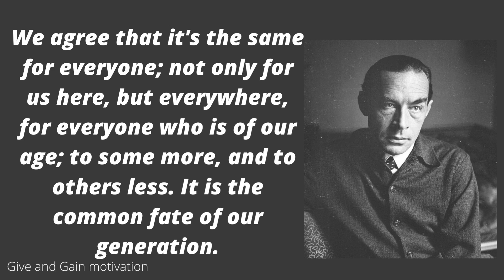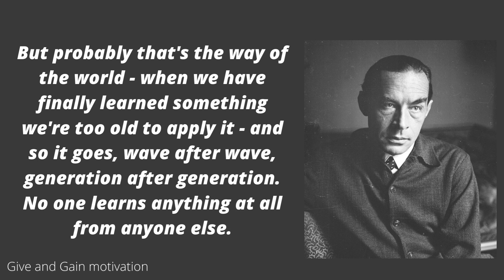Erich Maria Remarque -Very strong and unique quotes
Erich Maria Remarque quotes about love, women, man, happiness, destiny, failure, success